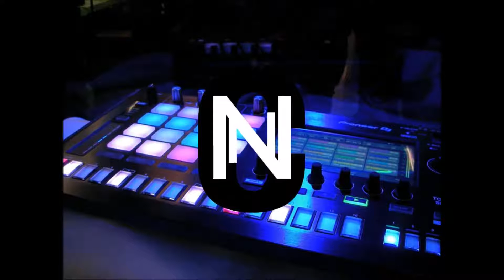Nightcore - Beauty and a Beat (Justin Bieber ft. Nikki Minaj)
Recommendations:
SweetNightcoreLover
Yuki Akemi
5howtime Music
Matrix Music Records